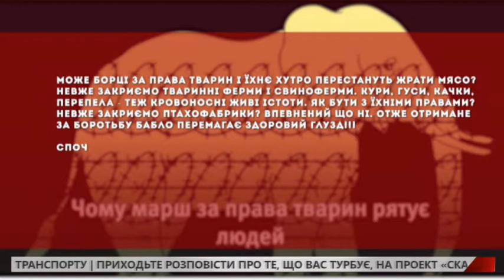Як власники домашніх тварин можуть вирішити проблему безпритульних кішок та собак?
Зоозахисник Оксана Джус розповіла, як власники домашніх тварин можуть вирішити проблему безпритульних кішок та собак